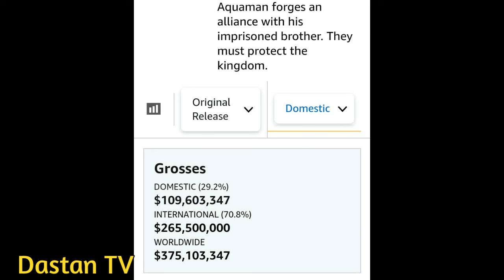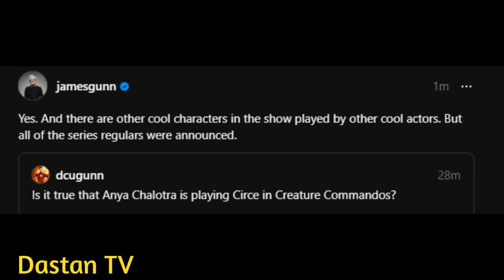The Witcher Actress Joins DCU | Aquaman 2 Beats Shazam | DCU News Hindi | James Gunn | Warner Bros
Aquaman and the lost kingdom has crossed 370 million dollars worldwide which means it has crossed Zachary Levi Shazam at worldwide box office.
This warner bros discovery superhero movie has also beaten Ezra miller Flash at domestic box office.
in other news James gunn has confirmed that Netflix The witcher actress Anya Chalohtra will play wonder woman villian circe in HBO Max exclusive DCU series Creature Commandos

Aquaman and the Lost Kingdom is a 2023 American superhero film based on the DC character Aquaman. Produced by DC Studios, Atomic Monster, and the Safran Company, and distributed by Warner Bros. Pictures, it is the sequel to Aquaman (2018), and the 15th film and final installment in the DC Extended Universe (DCEU). The film was directed by James Wan from a screenplay by David Leslie Johnson-McGoldrick, and stars Jason Momoa as Arthur Curry / Aquaman, alongside Patrick Wilson, Amber Heard, Yahya Abdul-Mateen II, Randall Park, Dolph Lundgren, Temuera Morrison, Martin Short, and Nicole Kidman